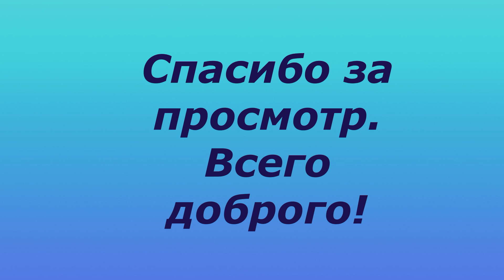Влог. Сено. Животные. Творчество.....// Семья Фетистовых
Скайп: fetistov-a

Алтайский край
Целинный район
с. Поповичи